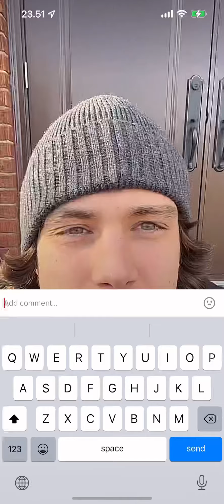William White live 8/4/22